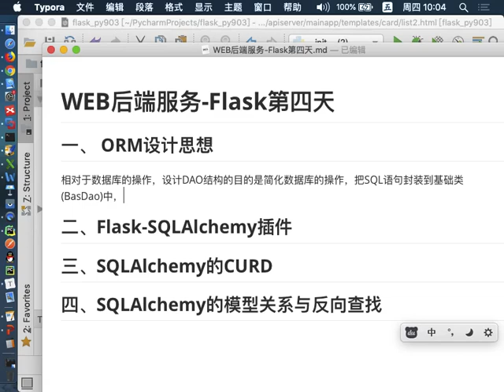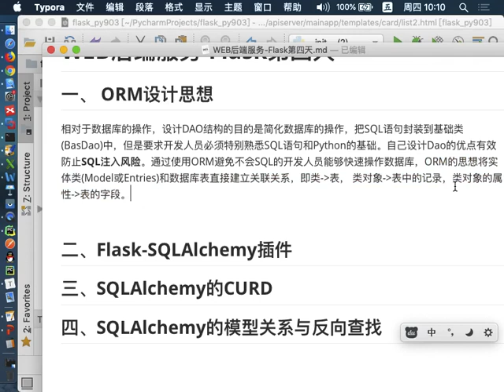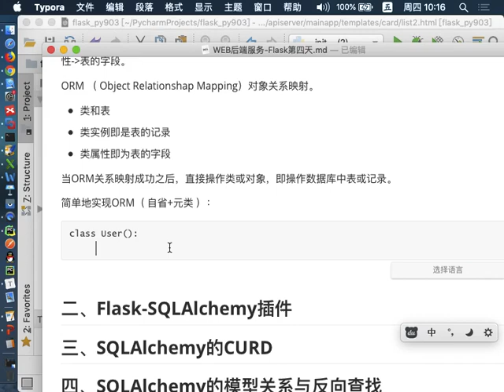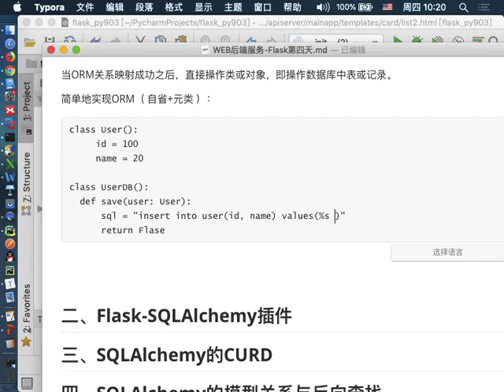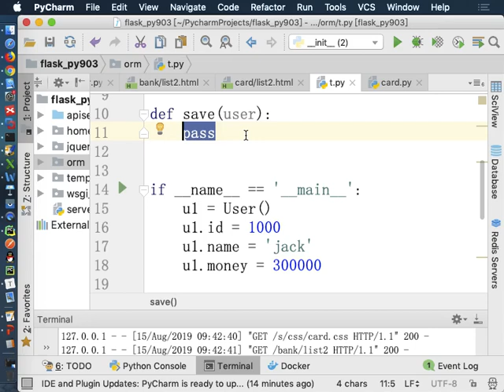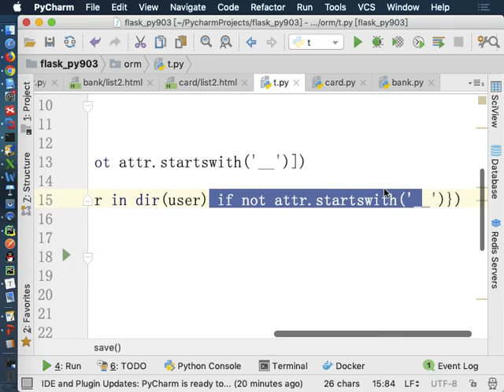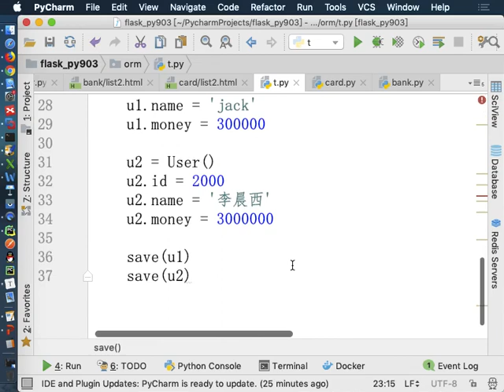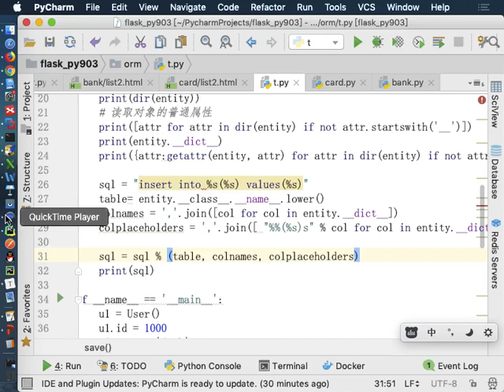5 4 1 ORM设计思想